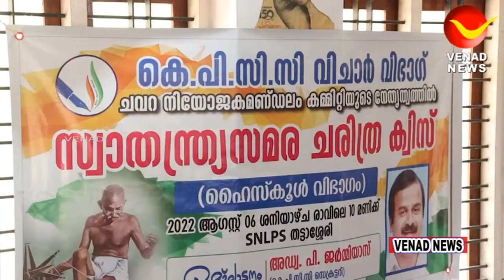സ്വാതന്ത്ര്യ സമര ക്വിസ് മത്സരം